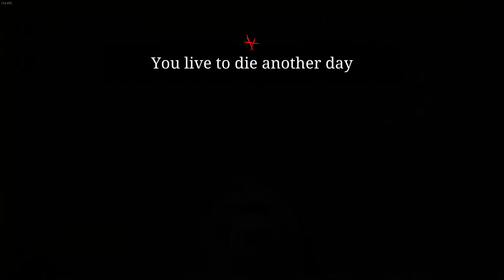Alone & Forsaken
Just another day's work.